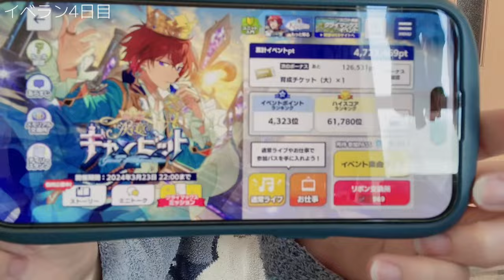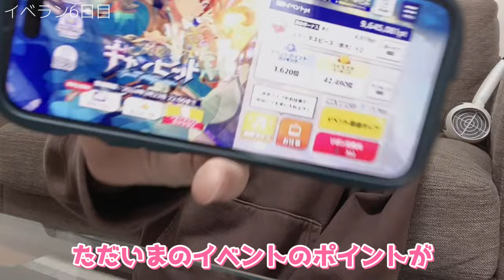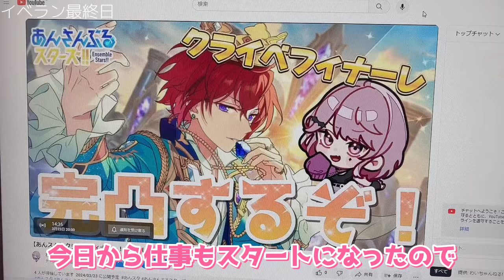【あんスタ】新しい推しができたので、限界社会人オタクが1週間仕事休んで完凸しました！【あんさんぶるスターズ】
わいちゃんです！

クライマックスイベントが全部終了しましたが
皆さん、この1年間どうでしたか？

私は新しい推しが出来ました…ｗｗ

ということで今回は
一週間仕事を休んで完凸までイベランしてみました！！

前回の関連動画
【あんスタ】今年もあんスタは様子がおかしい。今日限定のMVなのに小ネタがあるらしい…【あんさんぶるスターズ】

あんスタで検証して欲しい都市伝説など
やって欲しいことがありましたら
コメントにてリクエストお受けします！

当ページは、Happy Elements株式会社「あんさんぶるスターズ‼︎」の画像を利用しております。

BGM
FUJINEQo